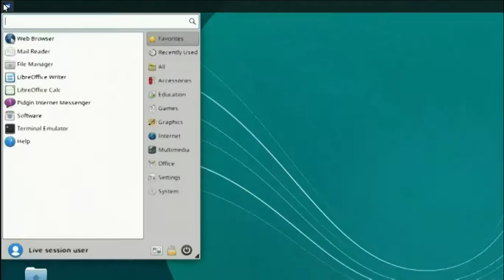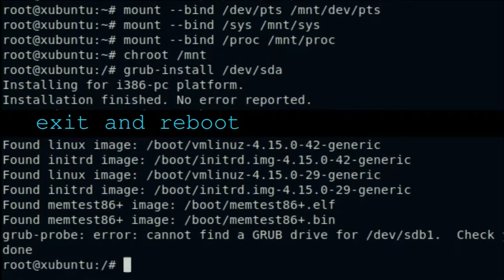How to Repair GRUB with Linux Live Session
This tutorial shows you how to repair GRUB when you are unable to boot into you Linux distro. I use Xubuntu 18.04 in this tutorial. You may use any Linux ISO to create live USB or CD.